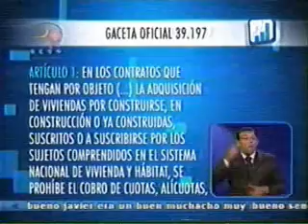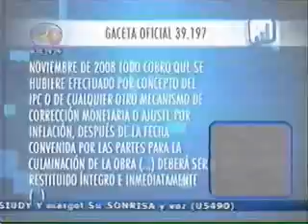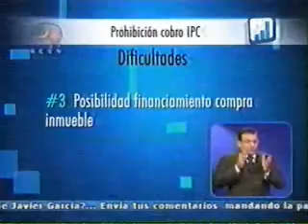Sacando cuentas 12 de junio